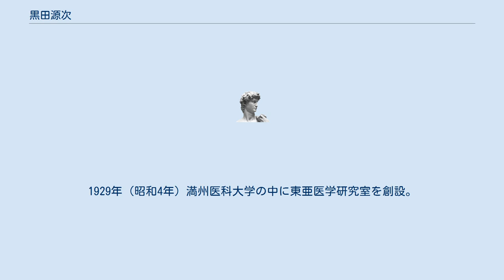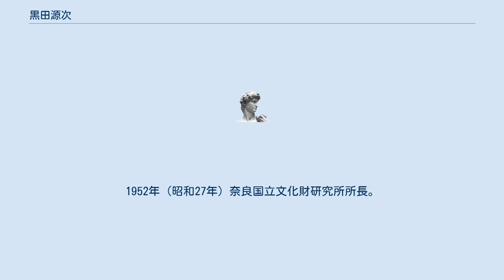黒田源次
黒田 源次（くろだ げんじ、1886年12月4日 - 1957年1月13日）は、熊本県出身の日本の心理学者・美術史家。
 熊本市出身。
1911年 (明治44年) 京都帝国大学文科大学哲学科心理学専攻を卒業して同大学院に進む。
1914年 (大正3年) 京都帝国大学医科大学副手。
1920年 (大正9年) 医学部講師。
1923年 (大正12年) 「両眼視現象の研究に就て」で京都帝国大学文学博士。
1924年 (大正13年) 日独文化協会日本研究所の初代所長としてベルリンに駐在。
1926年 (大正15年) 帰国して満州医科大学教授。
1929年 (昭和4年) 満州医科大学の中に東亜医学研究室を創設。
1931年 (昭和6年) 再びヨーロッパ留学 (1934年まで)。
1939年 (昭和6年) 満州医科大学附属図書館館長、医学陳列館館長、予科主事、東亜医学研究所所長などを歴任。
1946年 (昭和21年) 引き揚げ帰国。
1947年 (昭和22年) 東京国立博物館陳列科嘱託、国立博物館奈良分館長、1952年奈良国立博物館館長（～57年）。
1952年 (昭和27年) 奈良国立文化財研究所所長。
旧姓は有馬、黒田家の養子となって黒田姓を名乗る。